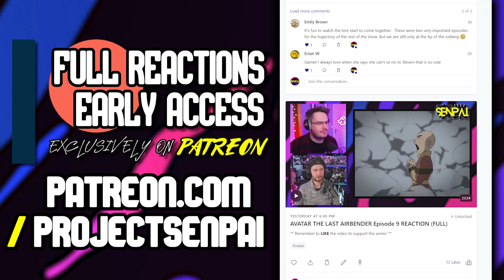BRADLEY ATTACKS! | FULLMETAL ALCHEMIST BROTHERHOOD Episode 21 REACTION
Fullmetal Alchemist Brotherhood episode 21 reaction - we watch and react to Fullmetal Alchemist Brotherhood for the FIRST TIME EVER in this Fullmetal Alchemist Brotherhood reaction series with FMAB episode 21!

What was your first reaction to Fullmetal Alchemist Brotherhood? Do you watch it? Let us know your thoughts on Fullmetal Alchemist Brotherhood in the comments below!